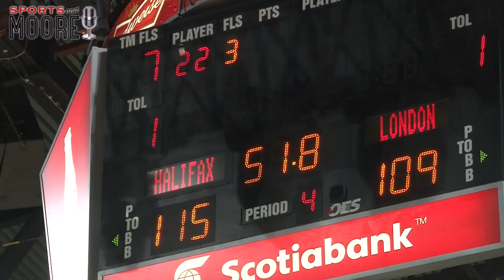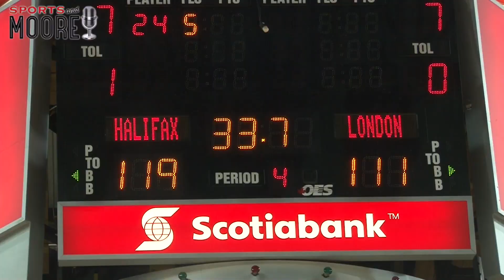Halifax Hurricanes claim NBL Canada title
Halifax Hurricanes capture the National Basketball League crown with a 125-117 win over London Lightning before a rowdy Scotiabank Centre crowd in Halifax.  Here are the highlights and sights and sounds from the 7th and decidng game of the series.